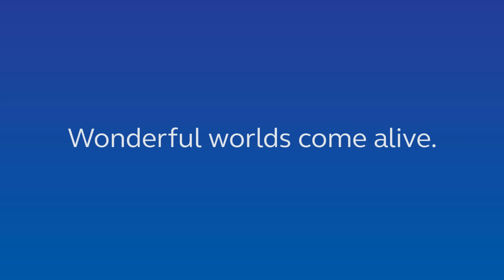Will you be able to go through this audition full of suspense?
We bet you'll be as tense as Suzy's friends if you join this audition.